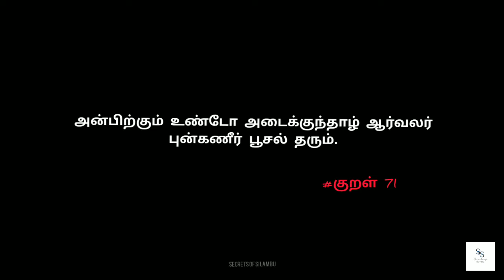I Am Going Somewhere Guys 🥴 | Bus Traveling | Secrets of silambu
HI HELLOO GUYSS.